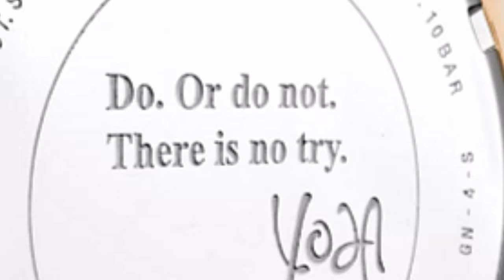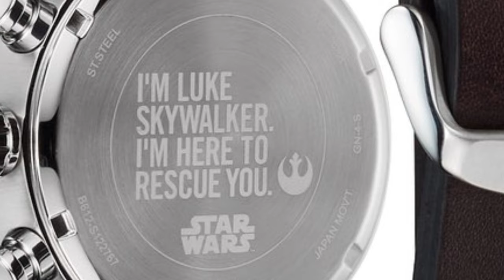Star Wars Collection [The Madalorian] - Citizen Eco-Drive - Nov. 2020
The Madalorian Season 1 & 2-

Set five years after the events of Return of the Jedi (1983) and the fall of the Empire, The Mandalorian follows a lone bounty hunter in the outer reaches of the galaxy. He is hired to retrieve "The Child", and chooses to go on the run to protect the infant.
The Mandalorian Season 2 could be Boba Fett's redemption arc. Forget Ben Solo and Anakin Skywalker.

Star Wars-

DescriptionStar Wars is an American epic space opera media franchise created by George Lucas, which began with the eponymous 1977 film and quickly became a worldwide pop-culture phenomenon. Wikipedia

Citizen has a special line of Star Wars watches featured in this video.

To purchase any watches or tools featured on the channel,

Visit me, Avg. Joe, on IG at- AvgJoeWatchReviews

There’s always time to be kind to one another. Take care of each other.

   MORE THAN JUST WATCH REVIEWS
Avg. Joe Watch Reviews channel was established in May 2018 in the outskirts of Philadelphia and filmed at Avg. Joe Studios (aka the back bedroom office). I’m just an Avg. Joe with a continuously growing humble collection of timepieces. My passion is displayed as I talk about my collection and other pieces I’m interested in.

MORE THAN JUST WATCH REVIEWS; discussing a variety of hot watch topics, watch history, DIY (do-it-yourself) vídeos and much more!

Welcome to the channel. Joe family. You’ll notice quickly that as the patriarch of the family, I enjoy giving back with MULITIPLE FREE GIVEAWAYS as the family grows.